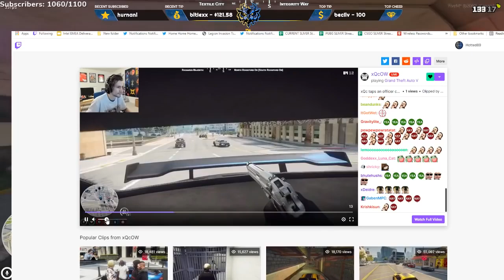Hotted's Reaction To XQC Tapping Him | GTA V RP NoPixel 3.0 clips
GTA V RP NOPIXEL 3.0

xqc reacts
sykkuno reaction
rainbow road
rainbow road heist
team rocket
nopixel rocket
wuchang
wuchang records
wuchang gta
wu chang
ashuwu
xqc money
moonmoon gta
Ramee gta
ramee nopixel
nopixel ramee
ramee react
dundee nopixel
4t nopixel
fourtee nopixel
nopixel 4t
nopixel kyle
nopixel cops
nopixel mickey
nopixel whippy
nopixel adept
nopixel lordkebun
nopixel lysium
lysium gta
lysium vago
ramee robbery
sykkuno bank
yuno bank
xqc bank
whippy react
nopixel streamer
nopixel react
 gta 5 rp,sykkuno, xqc reacts
mickey
bash
nopixel streamer react
nopixel koil
yuno sykk
xqc reacts
nopixel fandom
nopixel drama
afro nopixel
randy bullet
nopixel dont tell benj
sykkuno hacking
blaustoise nopixel
sykkuno gta rp reaction
blaustoise sykkuno
nopixel admin
angel nopixel
nopixel angel
xqc adept
xqc and adept
adept banned
nopixel angel ban
xqc banned
nopixel admin abuse
Daily LULW